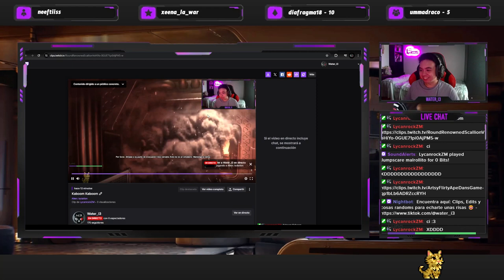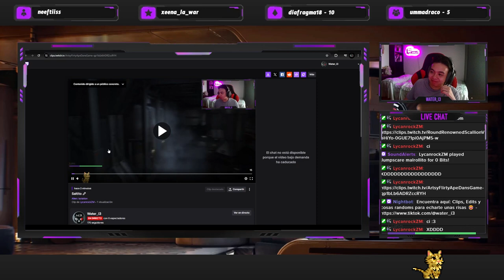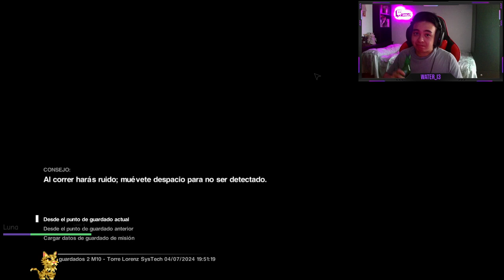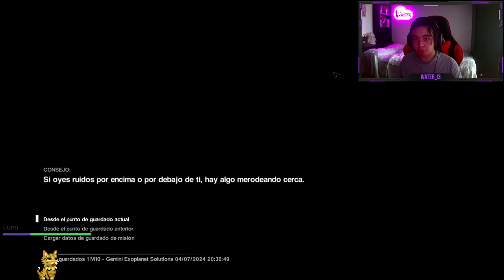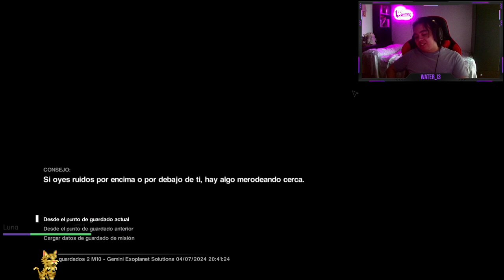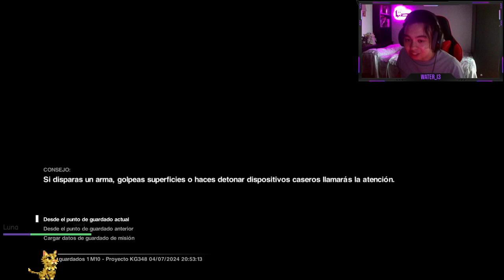MISIÓN: XENOMORFO FUERITA DE LA NAVE - ALIEN: ISOLATION (Modo: Pesadilla) #3 - [Resubido]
El objetivo de hoy es simple, debemos expulsar al alien fuera de la estación espacial para que todos seamos felices ¿Se conseguirá? Yo espero que sí xd

▬▬▬▬▬▬▬▬▬▬▬▬▬▬ 💜 ＢＵＥＮＡ ＧＥＮＴＥ 💜▬▬▬▬▬▬▬▬▬▬▬▬▬▬▬▬

▬▬▬▬▬▬▬▬▬▬▬▬▬▬▬▬ ⬇️ ＲＥＤＥＳ ⬇️ ▬▬▬▬▬▬▬▬▬▬▬▬▬▬▬▬▬▬▬

[Watch in 1080p. + Headphones/Earphones]
1 LIKE = More Motivation